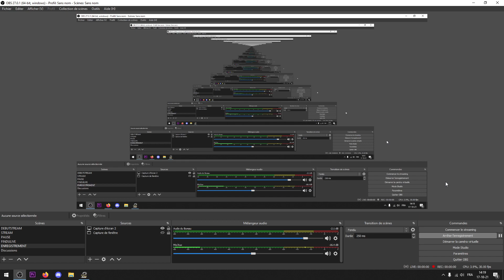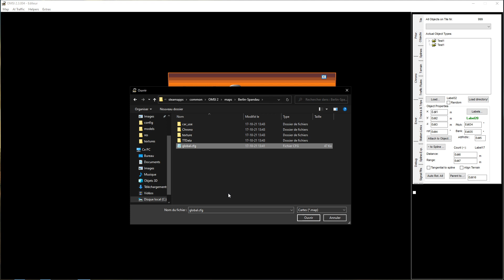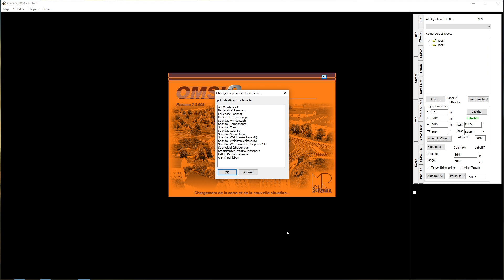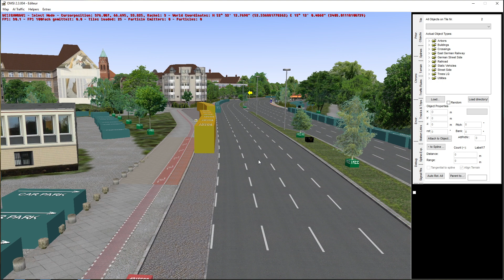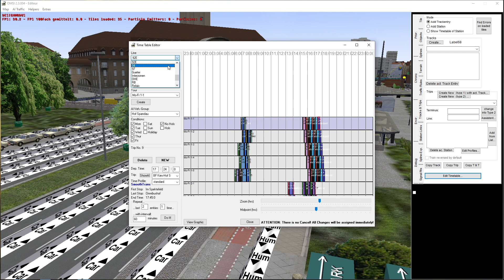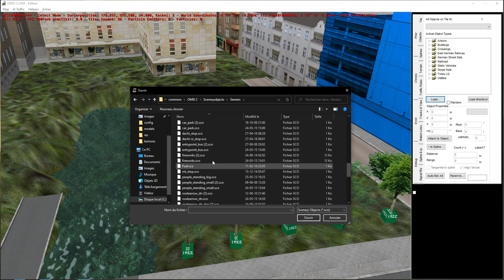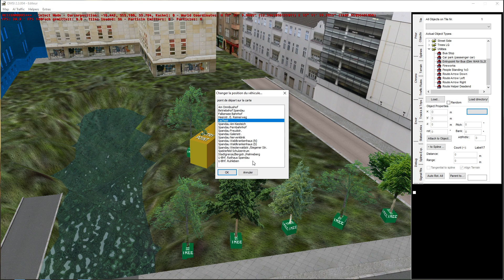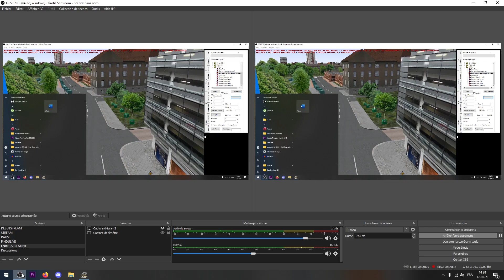Débloquer toutes les lignes d'une map !!!! + ajouter des spawns ! | Omsi 2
Dans cette vidéo, je vous explique comment rendre jouables toutes les lignes d'une map sur Omsi 2 , ainsi que comment rajouter des points d'apparition (Spawn).

Vous avez souvent plusieurs petites lignes Ai non jouables (elles sont la pour la décoration et l'immersion),la majorité du temps, elle ne font que quelques minutes, comme pour les lignes de train ou de métro, mais vous pouvez rouler dessus grâce a ce tuto.

AVANT TOUT COMMENTAIRE :
Respectez-vous les uns les autres, tout commentaire non respecteux sera supprimé, et leur auteur bloqué.
Les critiques négatives doivent être argumentées et sourcées, sous peine de suppression.
Toute pub est strictement interdite
Seuls les commentaires argumentés et disposant de sources solides seront acceptés
Ne mettez pas de liens dans vos commentaires, par sécurité, il ne seront pas publiés.